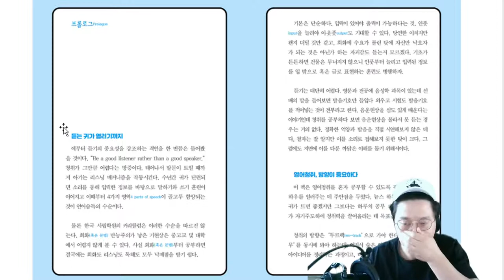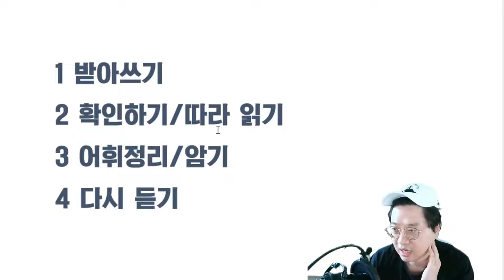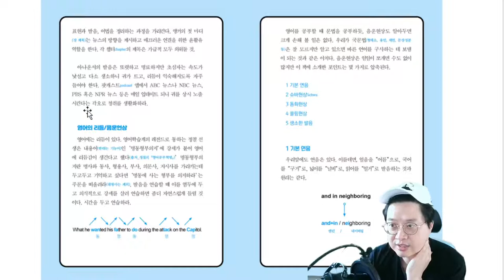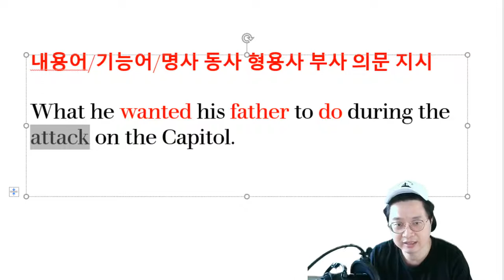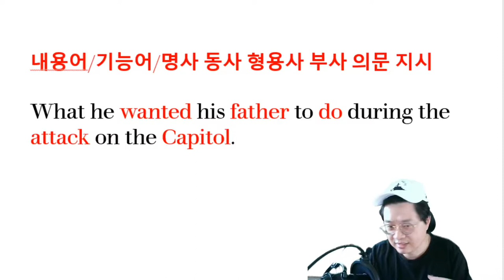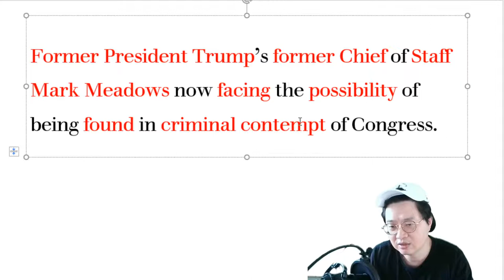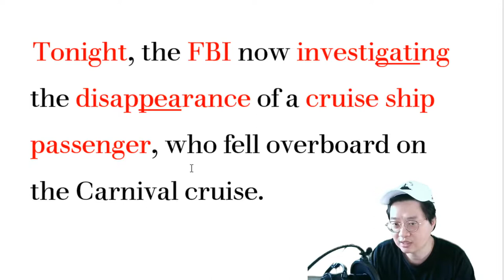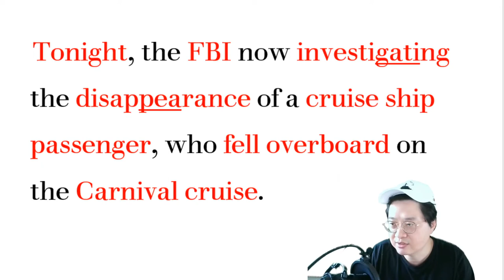[해설] 영어뉴스 청취, 딱 하루치만 01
영어에 리듬이 생기는 원리와 듣기 공부 요령